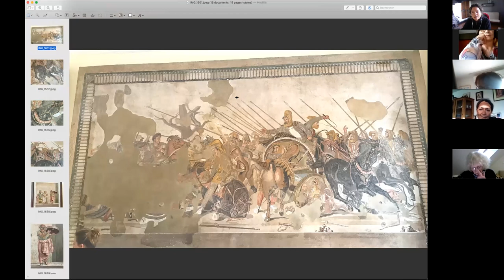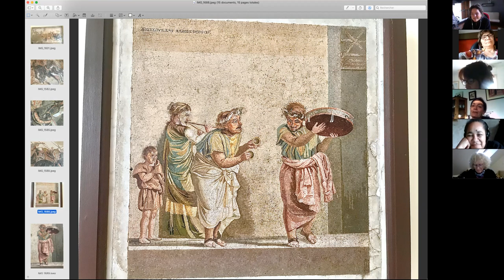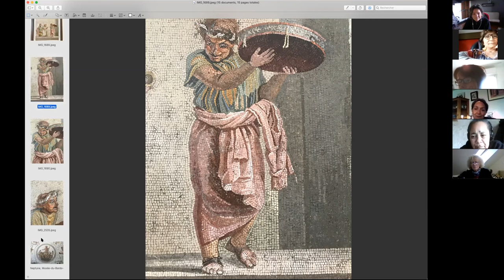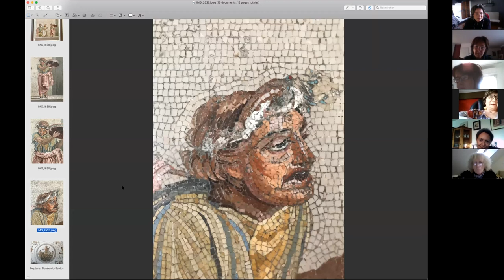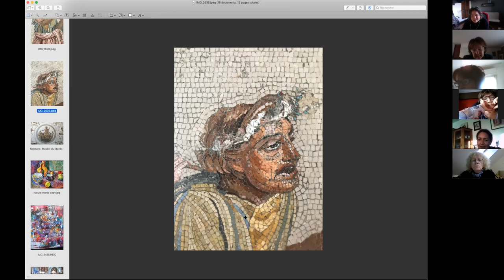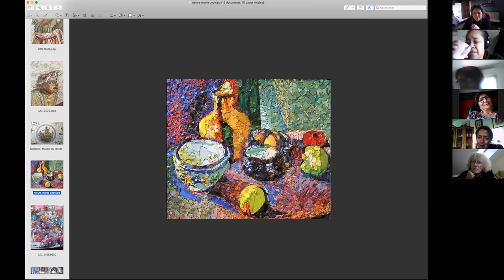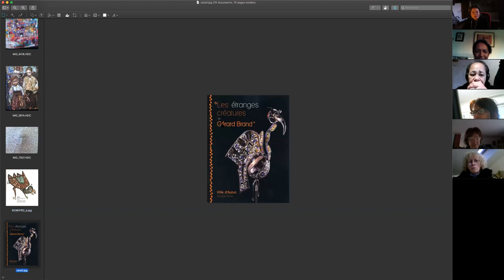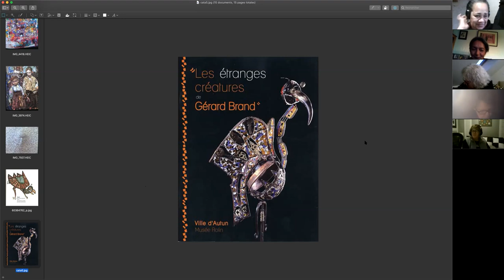les premières mosaïques découvertes par Véronique 21 03 2020